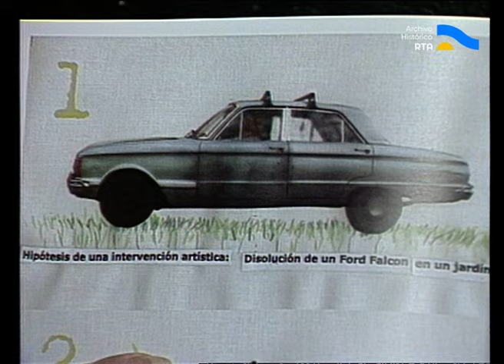AV-5734 El refugio de la cultura (fragmento)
El conductor Osvaldo Quiroga comienza la emisión con una crítica a los últimos estrenos cinematográficos: "En sus zapatos” de Curtis Hanson y “El lobo” de Miguel Courtois. Luego, entrevista al antropólogo Arturo Emilio Sala que presenta su libro “La resistencia seminal”, texto que se propone como una crítica social de la resistencia, desde la Conquista hasta el surgimiento de las organizaciones piqueteras. En el último bloque, con motivo de la presentación del libro “Memoria en construcción” sobre la ex-ESMA (Escuela de Mecánica de la Armada), Quiroga recibe en estudios a Marcelo Brodsky, Taty Almeida -de Madres de Plaza de Mayo Línea Fundadora-, Mabel Gutiérrez -presidenta de Familiares de Desaparecidos y Detenidos por Razones Políticas- y al divulgador Felipe Pigna, para debatir sobre qué destino debería tener el predio de la ex-ESMA, lugar donde funcionó un centro clandestino de detención, tortura y exterminio durante la última dictadura empresarial-militar.